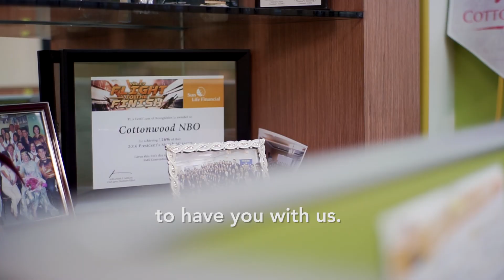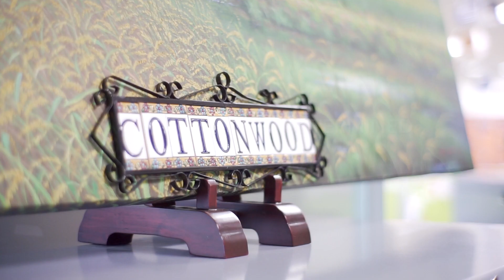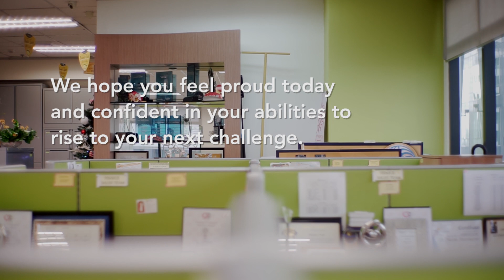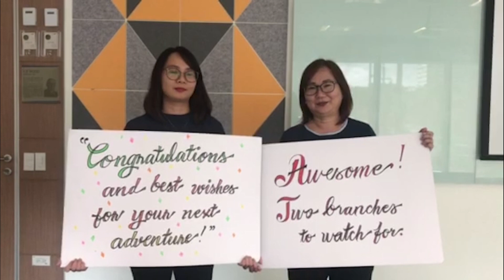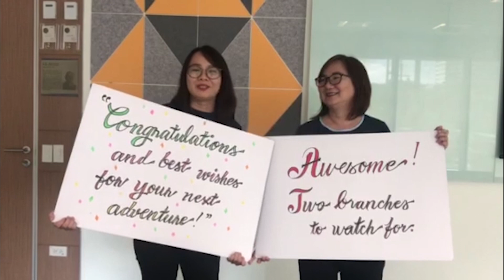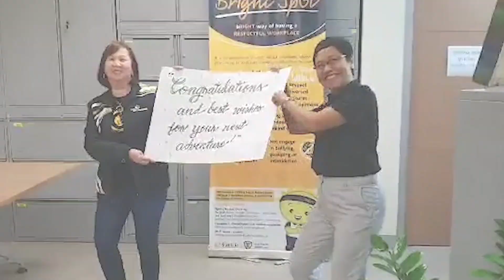This is Not Goodbye. - A Tribute Video for Johannesburg and Venice Sales Teams